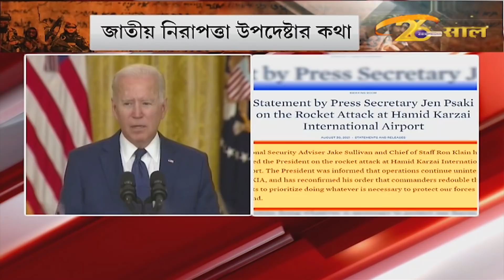Afghanistan: ভয়াবহ! খবর পড়ছেন সঞ্চালক, ঘিরে বন্দুকধারী Taliban জঙ্গিরা, Viral Video